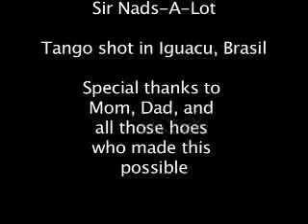Tacu Tango by Dre Boglioli, Hunter College 2008